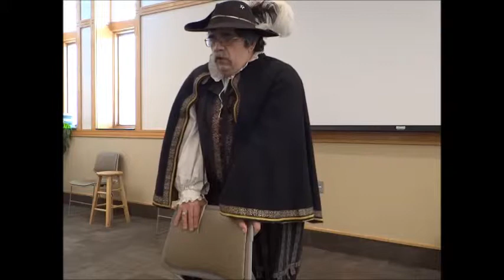History Challenge Answered-- Damian Nihthauk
History of the Knowne Worlde in Song and Story:
A special challenge from Sir Fern

Which songs, stories, tales and legends of the SCA are well-known in many different kingdoms? What are the stories and songs that transcend all of the Laurel Kingdoms to create our shared bardic heritage? Countess Sir Fern de la Foret is searching for the most widespread and popular examples of bardic arts to collect for presentation at the SCA 50-year Celebration in 2016. Performances, texts, and recommendations are welcome! This is a difficult challenge, because the goal is to find the universal themes covering all 50 years, rather than each kingdom's favorites. (The bardic history of each kingdom is also important, of course, and it will be a separate topic.)